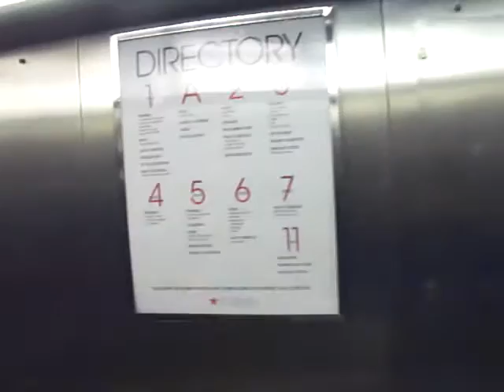A ride in Kaufmann"s Elevators Downtown Pittsburgh July 2015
Visiting various floors in the out of business store.